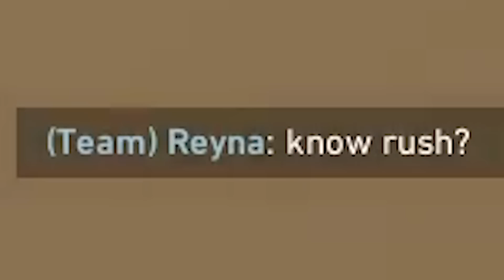情緒がイカれて一生音割れしてるヒスVALO動画【VALORANT】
エデンの星に住む人間達諸君！🛸💜
吾輩は holoX 総帥 ラプラス・ダークネスだ！֊  ̫ ֊
貴様らの住む星は吾輩が手に入れるぞ！吾輩を敬うのだ～～～！！！！！！

The one who established Secret Society holoX.
She was originally known for her vast power and intelligence, but most of it is now sealed away. She is vaguely aware of the debilitating nature of her shackles but does not remember when or how they got there.
The crow by her side is a long-time companion.

どちらも通知をONにして吾輩のありがたいお言葉をいち早くチェックするんだぞ！֊  ̫ ֊

TAG
FATAG

推しマーク「🛸💜」
ファンネーム  ぷらすめいと

▼未成年の方へのお願い

手紙はここに送ってくれ
カバー株式会社 ホロライブ プレゼント係分 ラプラス・ダークネス様宛